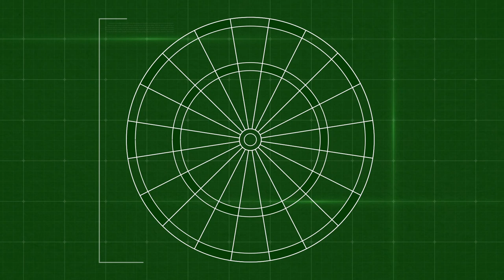A NEW WORLD RECORD! James Wade hits the most inner and outer bullseyes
James Wade breaks a new Guinness World Record with Unibet for the most inner and outer bullseyes in one minute.